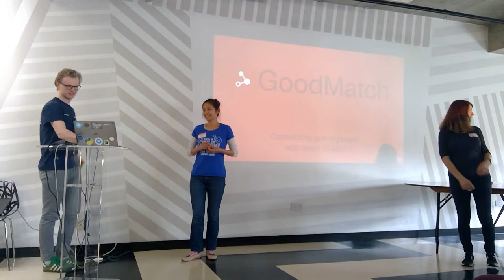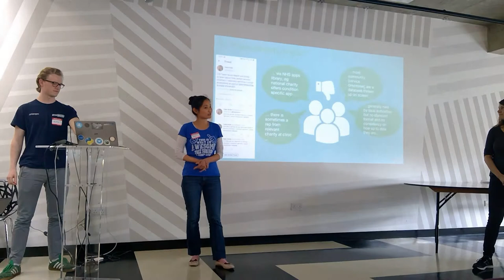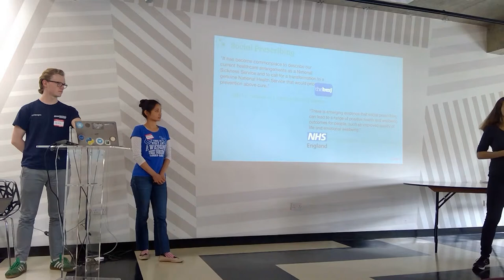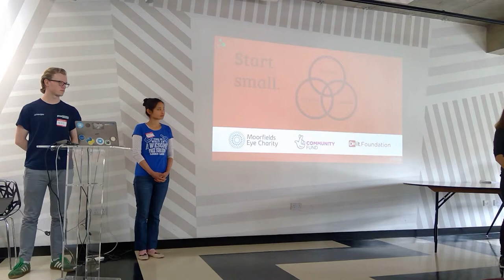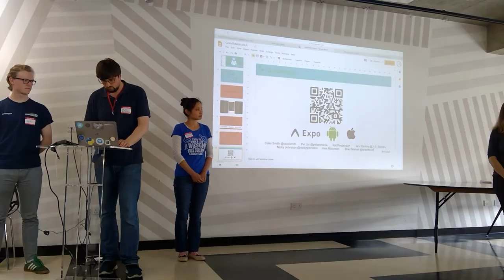NHS Hack Day #22 Presentations: Good Match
Recording of the "Good Match" presentation from NHS Hack Day #22 in London June 2019.